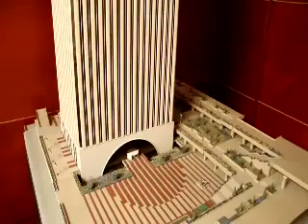Vista de la Torre Picasso